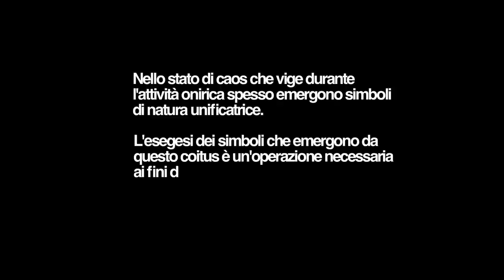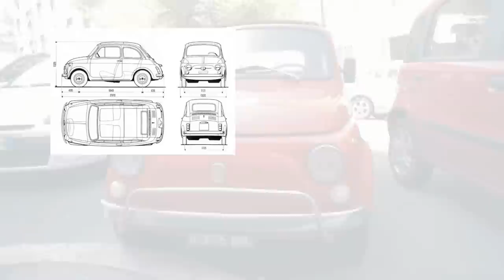Tutte le ragazze con una certa cultura - Episodio 3 - I RAGAZZI COLTI LEGGONO F. WALLACE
Luca ha 30 anni, è un assistente universitario e corregge bozze. Silvia non guarda la TV, legge Bret Easton Ellis, ama i quadri di Schiele e ha uno stalker alle calcagna. "Tutte le ragazze con una certa cultura" è il racconto di una malata storia nevroromantica.

Una produzione Capsulae

Con Daniel Terranegra e Federica Brenda Marcaccini
e con Mary Stuart (La pole dancer), Silvia Abate (Marie), Giuseppe Di Simone (Mirko), Paolo Amici (Studente sconosciuto), Elisa Panfili (Francesca), Serena Tateo (Hana)

Regia Felice V. Bagnato
Soggetto Roberto Venturini
Sceneggiatura Roberto Venturini
Organizzazione Paolo Fragomeni
Fotografia Paolo Ravalli
Montaggio Julien Panzarasa
Suono in presa diretta Simone Altana
Aiuto regia Francesco Fanuele
Montaggio e mix del suono Simone Altana
Color correction Vanni Mastrantonio
Grafica Francesco Sanesi